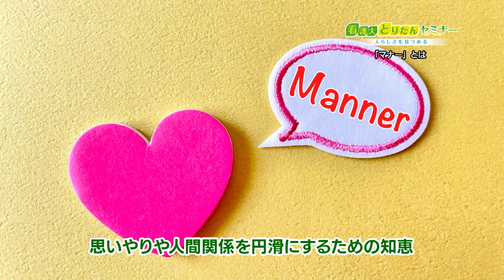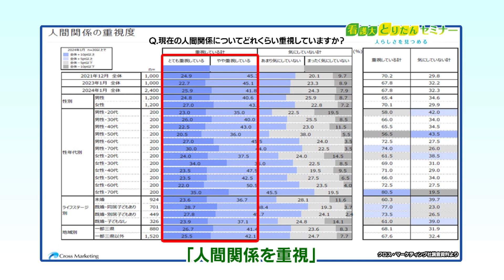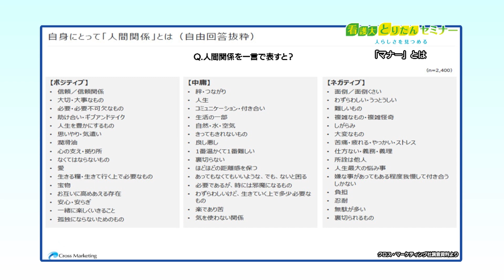看護大とりたんセミナー【人付き合いを良好に保つためのマナー】2024年8月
鳥取短期大学　名和　晋也さん

おじぎなど礼節について実践を交えてご紹介します

00:00 最初
00:18 挨拶
00:38 「マナー」とは
03:56 あいさつこそマナー
09:53 大切なこと

中海テレビ放送コミュニティチャンネル（自主制作番組）HPはこちらから👇